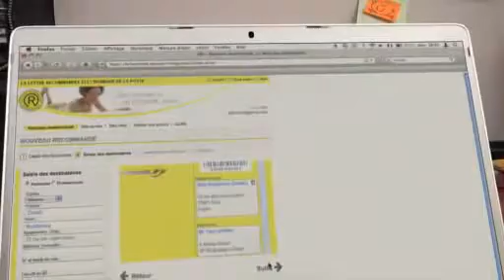Transformer - Laptop to a Plane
An idea inspired from the famous movie series.